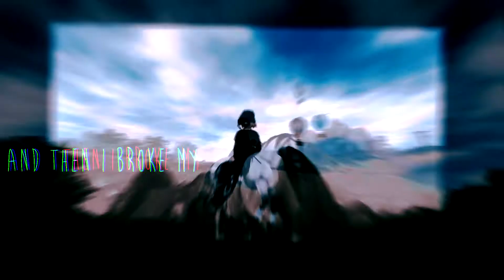Star Stable Online - Yesterday [Part 14 for Maks Mcpeak]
Maks i tak już dostał ten part ale go wam wrzucam :)
Time/Czas: 1h (około)
Program: Sony Vegas Pro 13 + Plugins